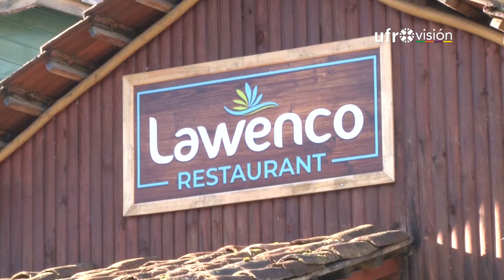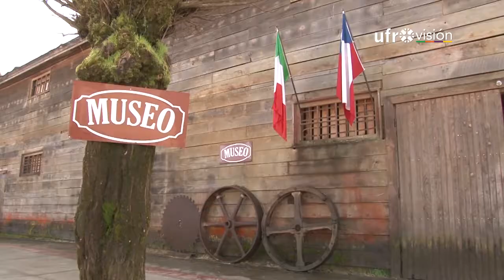Las maravillas gastronómicas y naturales de la zona de Nahuelbuta en La Araucanía | UFROVISIÓN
La zona de Nahuelbuta, en la provincia de Malleco, siempre ha sido un lugar ideal para el descanso y conocer en detalle parte de la cultura mapuche. La naturaleza, junto a la gastronomía, son parte de los atractivos de un sector que espera posicionarse como destino turístico, no solo a nivel nacional.